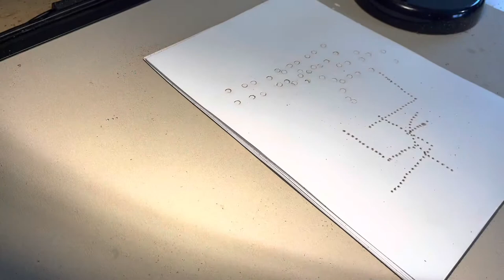Leather craft: making a Mauser K98K Cartridge Holder (part 3)